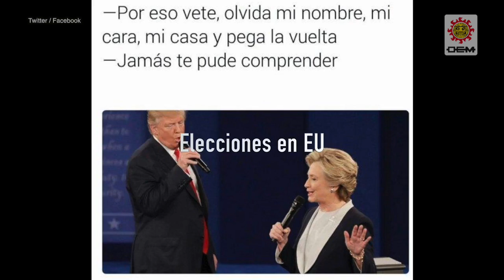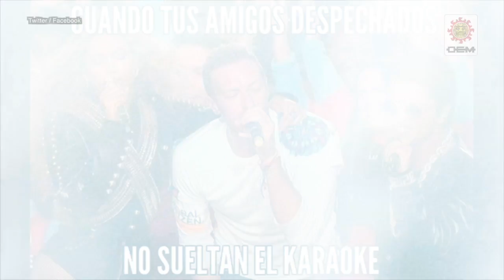Mexicanos acuden al humor e internet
El arte de los memes llegó para quedarse y más de uno fue víctima y hasta llevado a la fama por esta peculiar forma de ponerle “humor” al mundo del internet.

Lee más: goo.gl/w28onR